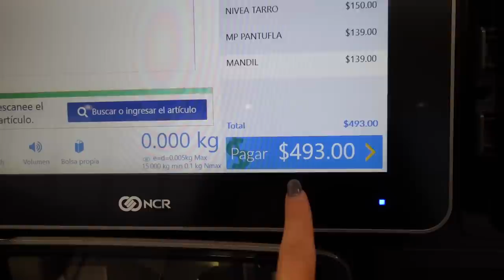😮 HICIMOS UN RETO EN PAREJA 👀 ¿QUÉ TAN BIEN NOS CONOCEMOS?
En el video de hoy hacemos el tag de tiktok donde descubrimos que tanto nos conocemos 😮 ¿Qué tal lo hicimos?